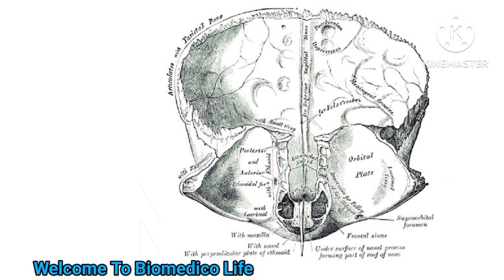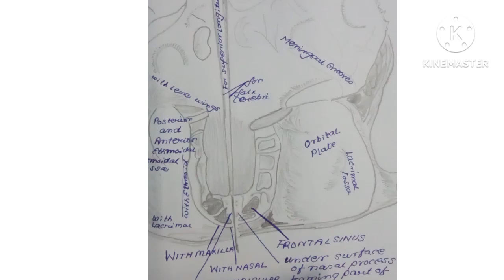Frontal Cranium Bone (Internal Landmark) Anatomy Articulation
Anatomy
Anatomy And Physiology
Anatomy Lecture
Bones Of The Skull
Cranial Bones
Cranial Bones Song
Ethmoid Bone
Facial Bones
Bones
Frontal Bones
Bones
Frontal Bone
Human Anatomy
Human Skull
Mandible
Maxilla
Occipital Bone
Skull Anatomy
Skull Bone Animation
Skull Bone Mnemonic
Skull Bone Song
Skull Bone Sutures
Skull Bones
Skull Bones Mnemonic
Skulls Of Human
Sphenoid Bone
Skull Bone Location
Frontal Bones